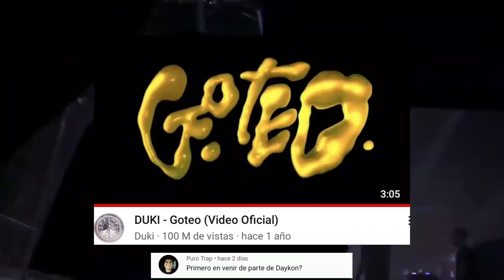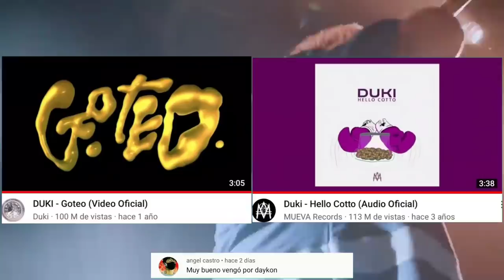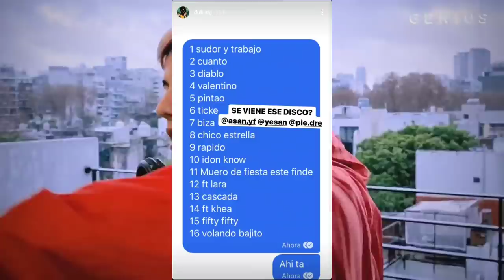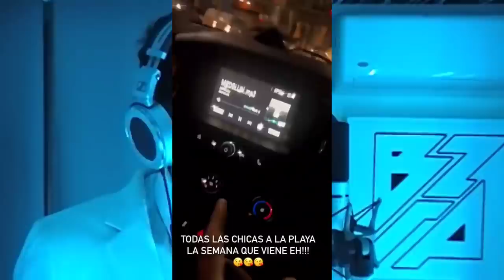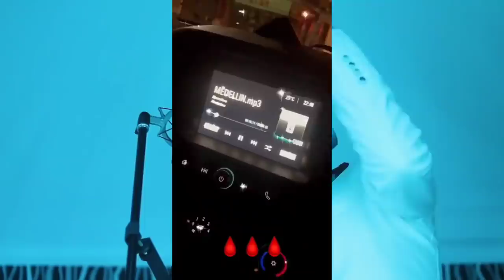Tiago cuenta como es Amenazado | Duki tiene una canción con su Novia | Zaramay y su tema con Ovy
0:00 Inicio
0:45 Goteo de Duki llego a 100 Millones
1:12 La sesión de Nathy Peluso llegó a 100 Millones
2:16 Amenzan a Tiago con Hackear y Filtrar su número
4:07 Duki muestra adelantos de su Disco
5:24 Duki muestra la canción que tiene con Brenda Asnicar, su Novia
5:55 El tema de Ecko y Rei esta muy próximo a salir
6:16 Zaramay muestra adelanto de su tema con Ovy On The Drums
6:39 Zaramay grabara el video de "Medellin"
7:13 John C lanzara el video de "El Terror"
7:37 "Además de mi Remix" ¿Lit Killah, Duki y Dani?

Mᴇᴅɪᴏs ᴅᴇ ᴄᴏɴᴛᴀᴄᴛᴏ - Nᴇɢᴏᴄɪᴏs/Pᴜʙʟɪᴄɪᴅᴀᴅ

• Iɴsᴛᴀɢʀᴀᴍ: @ᴅᴀʏᴋᴏɴssᴊ
• Wʜᴀᴛsᴀᴘᴘ: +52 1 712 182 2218
• Fᴀᴄᴇʙᴏᴏᴋ: @ᴅᴀʏᴋᴏɴssᴊ